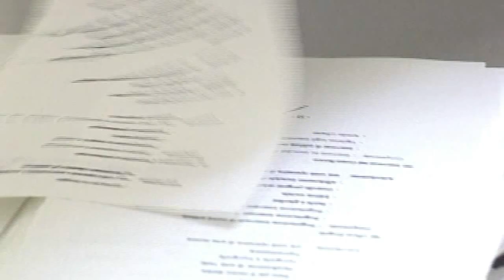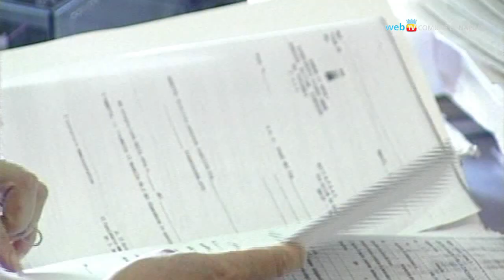Meno carta negli uffici comunali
Al Comune di Napoli una circolare vieta la carta per le comunicazioni interne, effettuando un passo importante verso la dematerializzazione.